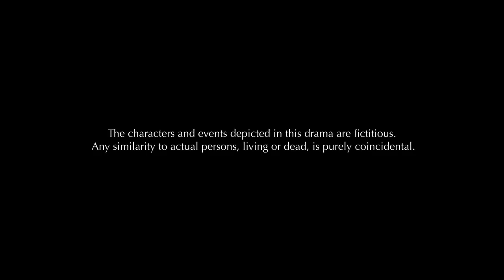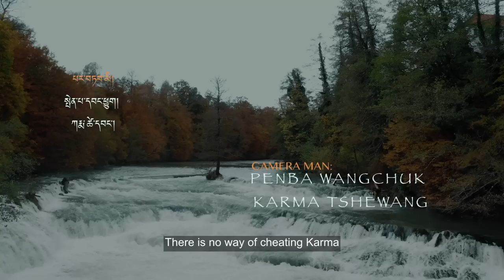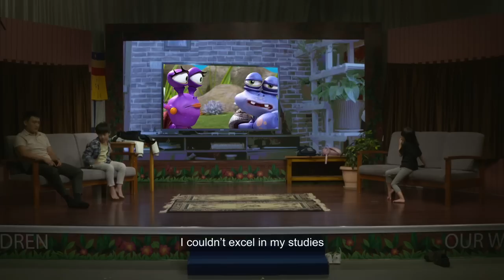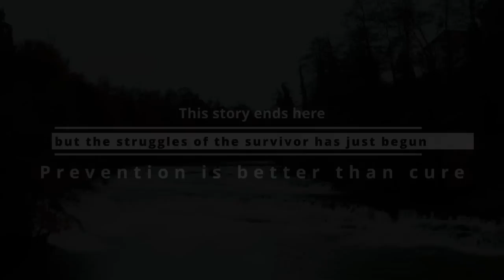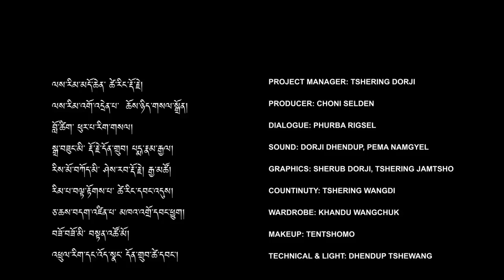Nge Karma - a drama on elimination of sexual violence against children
In line with the ongoing campaign to fight violence against children, BBS, supported by NCWC and UNICEF, created Nge Karma. A drama about a boy who chose to speak up against the injustice happening at home, creating a ripple effect within his family. Nge Karma targets one of the many types of violences against children – namely sexual violence.